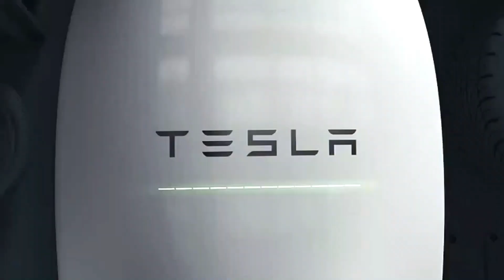Tesla's Gigafactory 1 (Nevada) | Giga Nevada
Let's take a look inside the building and construction of Elon Musk and Tesla's first Gigafactory, Gigafactory 1 in Nevada, also known as Giga Nevada. Elon Musk and Tesla are relying on their massive Gigafactories to bring about the electric car revolution. Tesla has three operational Gigafactories; Gigafactory 1 in Nevada, Gigafactory 2 in Buffalo, New York and Gigafactory 3 in Shanghai.

The construction of the Tesla Gigafactory 1 started in 2014. Built in Nevada, the first Gigafactory is the production facility for electric motors and battery packs of the Tesla Model 3. It is also used for the production of Tesla's storage products, Powerwall and Powerpack.

Nevada Gigafactory features many autonomous robots that are used for transportation and heavy lifting of parts. Some parts of this massive factory are up to 90% automated. Gigafactory 1 expansion will make it the world's largest building in terms of footprint and the second largest in terms of volume. When completed, the Gigafactory 1 solar roof will be the largest rooftop solar array in the world. Every time someone visits this gigantic facility, they are mind blown by the scale of operation. Gigafactory 1 is still expanding with every passing day and by the time it is completed it will spread on a huge area of 5.3 million square feet. Tesla plans to apply the systems and processes established in this pioneer factory to other Gigafactories.

This video gives you an inside look into the working of Gigafactory 1, the technologies used in this factory, and its environmental impact. The video also highlights what Tesla and Nevada government have done to make sure that this enormous production facility is a success.